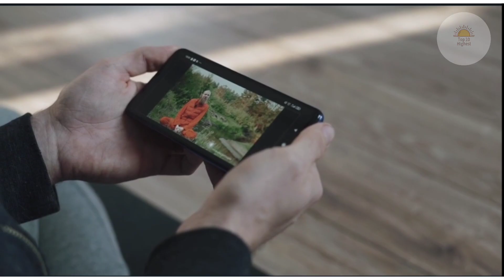दुनिया के सबसे खतरनाक कुत्ते | Top 10 dangerous dog breeds in the world 2020 [Hindi]/Top 10 highest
Hello dosto aaj ke is video me hum aapko batane wale h
duniya ke 10 sabse khatarnak kutto ke bare me

This video covered topics

duniya ke sabse khatarnak kutte ka naam

दुनियां का सबसे खतरनाक कुत्ता 2022

कुत्तों की नस्ल

दुनिया का सबसे ताकतवर कुत्ता

दुनिया का सबसे खतरनाक कुत्ता पिट बुल